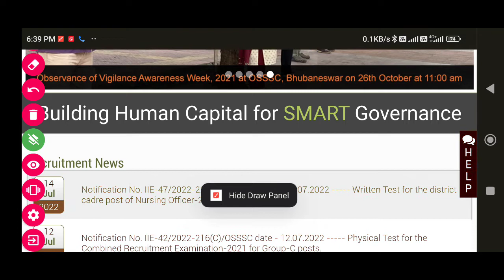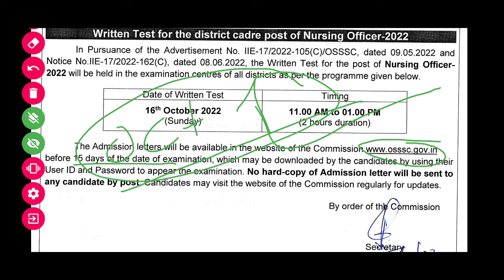OSSSC BIG UPDATE 2022 || OSSSC NURSING OFFICER EXAM DATE released | OSSSC NURSING OFFICER ADMIT CARD